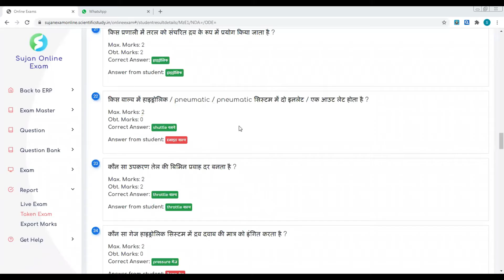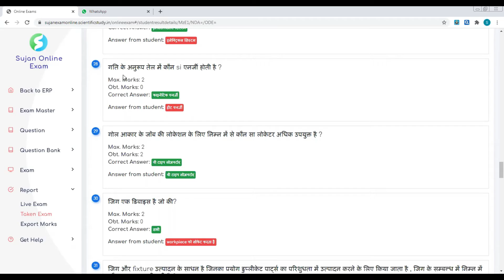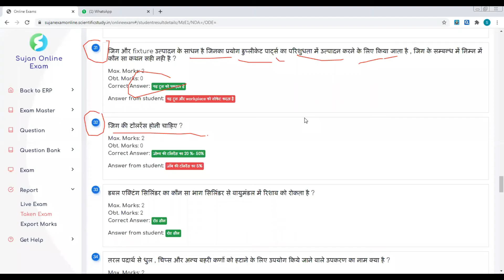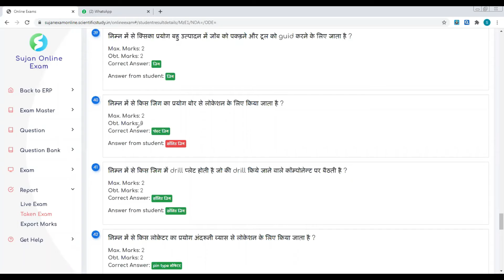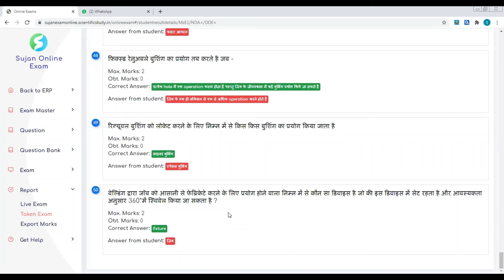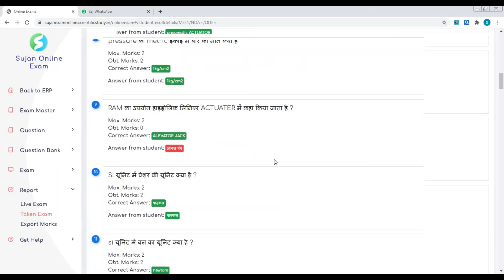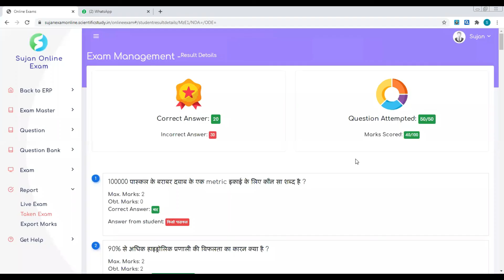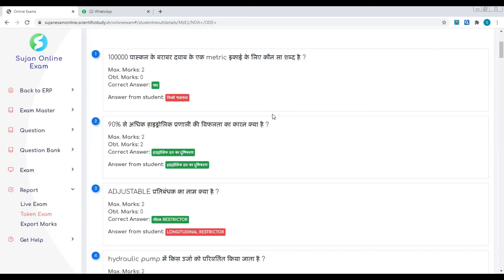Technical question and answer, Fitter Theory, MCQ Test & Solution, Series - 2 Part-2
Online Mock Test Series No. 2 Part-2 & Solution Class  of Fitter Trade Theory Conducted by Mr. Shashikant Kumar on 25 Aug 2020 at Sujan ITI, Gaya.